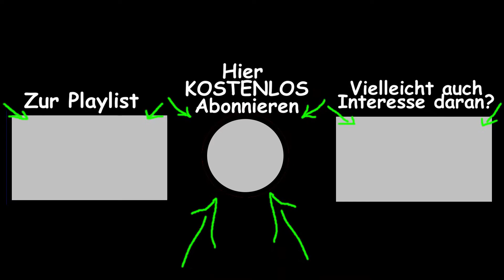Space Haven | Folge 61 (Ironman) | Staffel 4 | [Let's Play Deutsch German] Alpha 10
Willkommen zum Space Haven Let's Play auf Deutsch
Staffel 4 (Ironman) Folge 61 in Alpha 10
Die Apokalypse liegt in SpaceHaven nur kurze Zeit hinter uns
und wir
müssen uns als Crew eines Raumschiffes durch das All
schlagen und dieses nach Möglichkeit erweitern.
In Alpha 10 erwarten uns viele spannende Neuerungen,
lasst sie uns gemeinsam entdecken.
!!Viel Spass bei dem Let's Play!!
kannst du mir ein kleines
Trinkgeld zukommen lassen
Günstiger Spiele kaufen und mich gleichzeitig unterstützen?
Space Haven ist ein Kolonie Survival Spiel welches sich in einem
Universum abspielt das stark an die Alienreihe erinnert. Man hat dabei die Kontrolle über seine Kolonisten  ähnlich wie bei Rimworld und muss diese und sein Raumschiff am Leben erhalten. Seit kurzem auch bei Steam erhältlich.